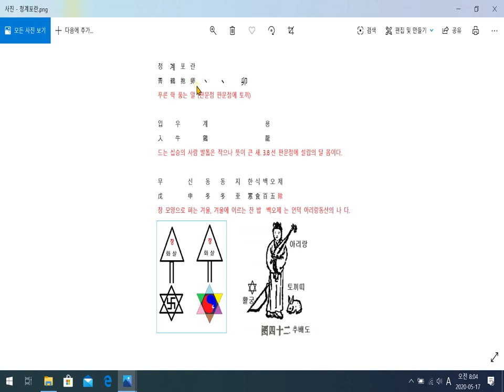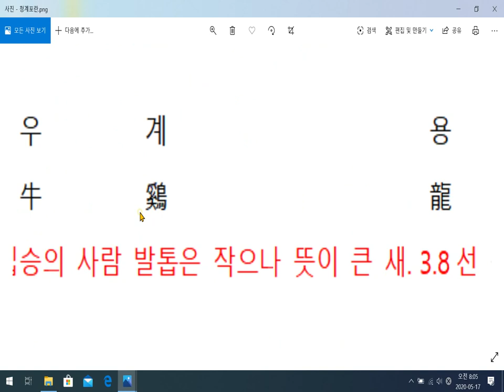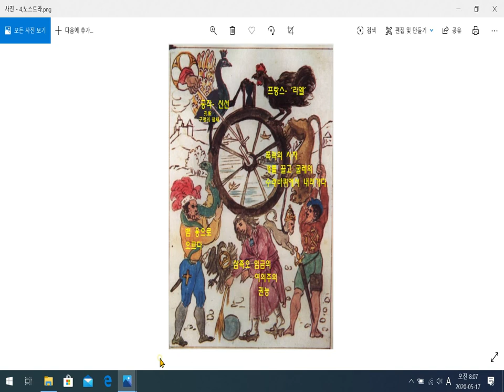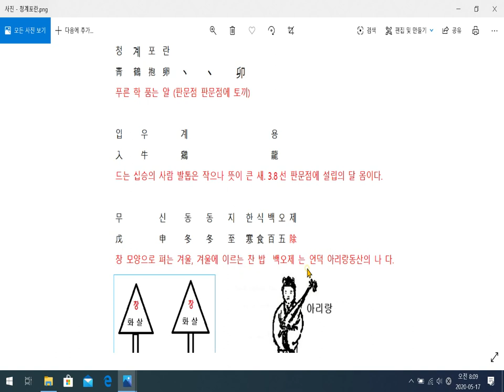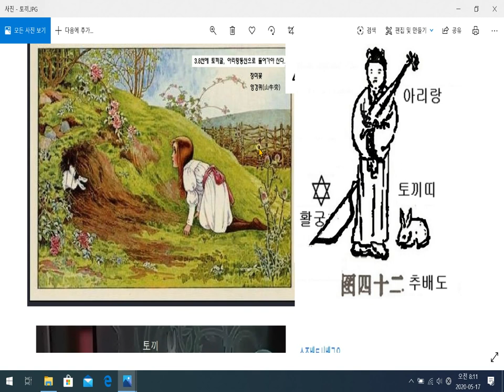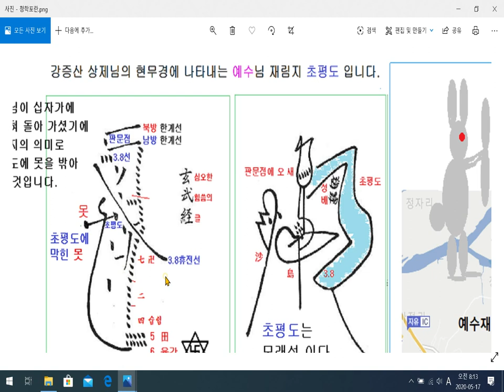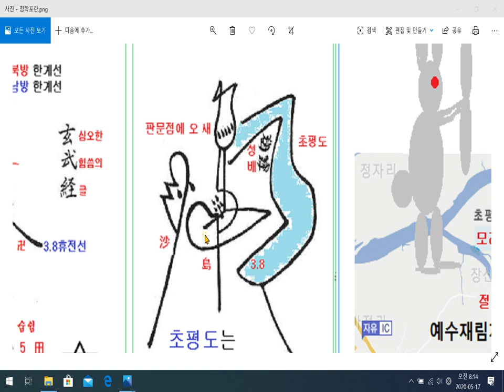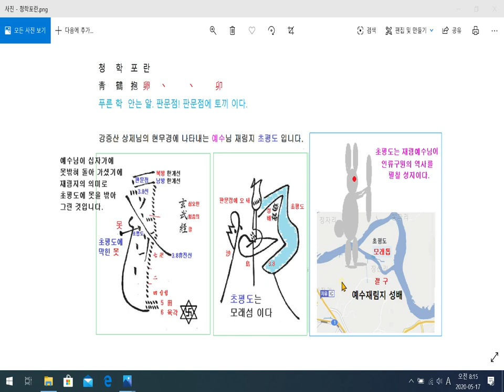청학포란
3.8선 자하도에 설립되는 구원의 방주 입니다.